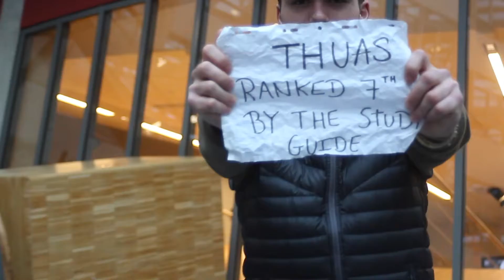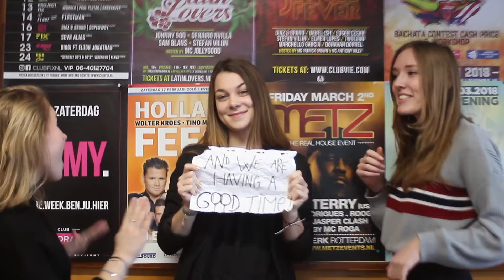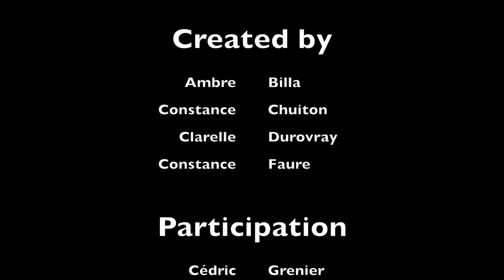Group 4 Minor trend marketing 1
Student assignment